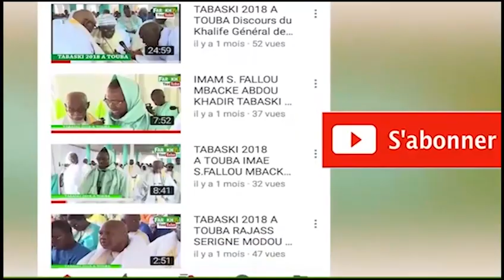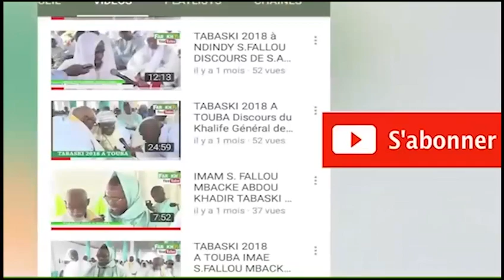ITV ZIAR ANNUEL DAROU SALAM NIORO 2020 SEYDI EL HADJI OMAR NDAO FAROKH